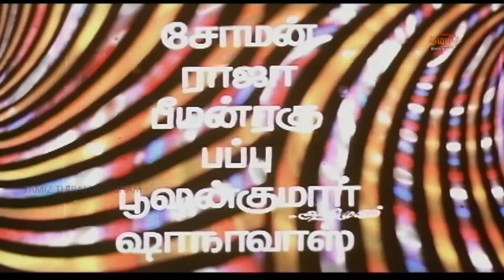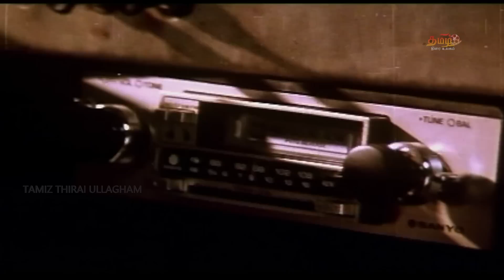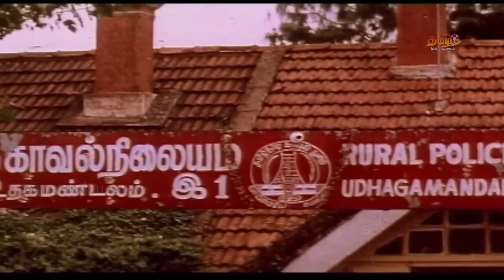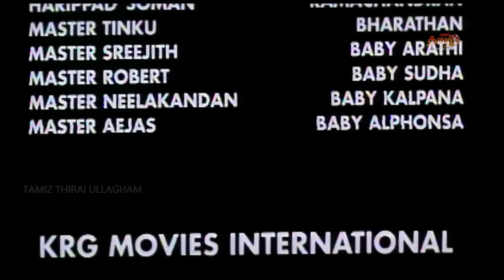Coolie Padai Tamil Full Movie | Mammootty | Madhubala | Maragathamani | TAMIL THIRAI ULLAGAM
Coolie Padai Tamil Full Movie  on TAMIL THIRAI ULLAGAM. Starring Mammootty, Madhubala, Maragathamani and Others. Directed IV Sasi and Produced by Renuga Devi. Music of the Film is Composed by Maragathamani, MM Keeravani.